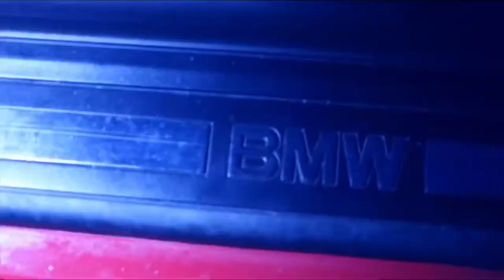CHOPPAS OFFICIAL MUSIC VIDEO - ChilieParker - shot by Marcrival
Unsigned artist @ChilieParker drops another one for the books